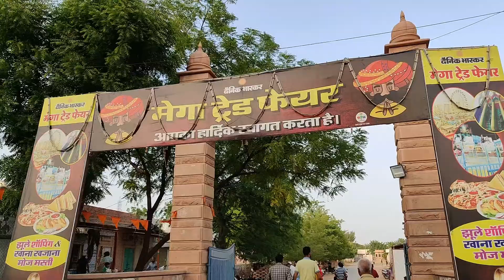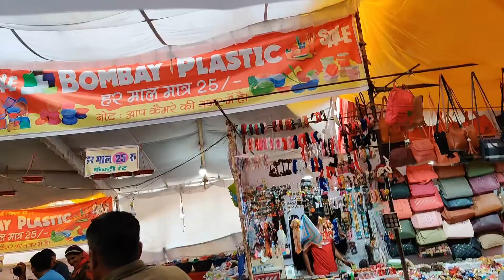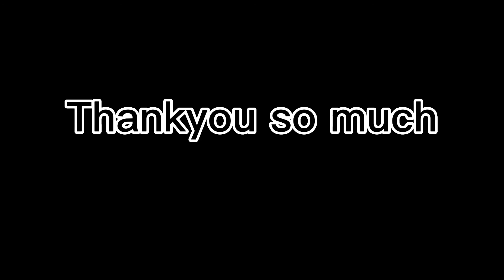Funfair Main Bure Haal 🥴| Dainik Bhaskar Funfair || Funfair Vlog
Hey guys,